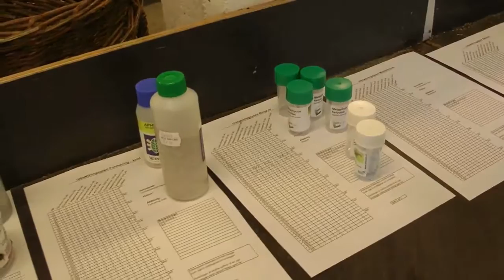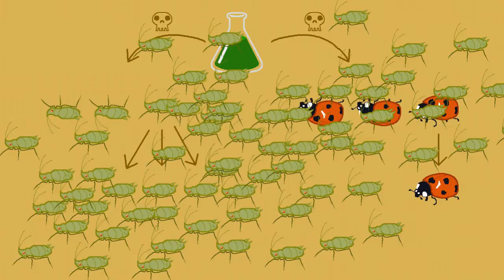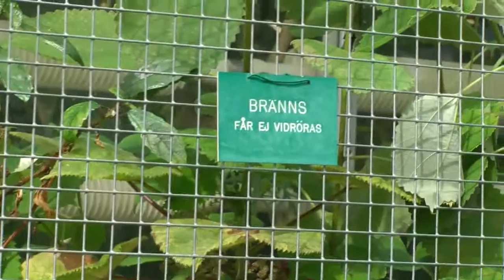Botaniskt 6: Skadedjur och gladedjur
Vi tar en paus från vårt enögda tjatande om växtriket för att titta lite på djurlivet i Botan - de oönskade gästerna som saboterar odlingarna, och de nyanlända hjälpredorna som kommer till vår undsättning.

OBS! Innehåller djur med sex eller fler ben; om du inte gillar sådana djur bör du inte titta.